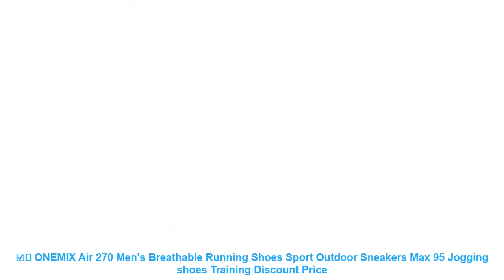☑️ ONEMIX Air 270 Men's Breathable Running Shoes Sport Outdoor Sneaker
Related Running Shoes 2019 Products :

⭐️ Hotsale ONEMIX 2017 cushion sneaker original zapatos de mujer women athletic outdoor sport shoes female running shoes size 36-40 =

⭐️ glowing Sneakers tenis led feminino Basket LED Running Shoes Light Up trainers Luminous Sneakers led slippers kids shoes =

⭐️ ONEMIX running shoes for women sneakers women breathable cool mesh space PU outdoor lighting for sports jogging walking sneakers =

⭐️ DQG Men and Women Running Sport Shoes Breathable Mesh Women Sneakers Outdoor Walking Shoes Jogging Shoes Couples Training Shoes =

⭐️ New Men Summer Mesh Splicing Shoes Male Lace Up Leisure Flat with Light Weight Running Shoes Breathable Sneakers Christmas Gifts =

Others  Best Running Shoes 2019 Videos :

⭐️ Fires Brand Sneaker Women Cushioning Sports Shoes Outdoor Breathable Sport Running Shoes Zapatilla Mujer Summer Training Shoes =
⭐️ 2017 Autumn 3colors sports pu upper men running shoes men lace up lovers shoes walking jogging male Waterproof gym sneakers =
⭐️ Tfsland Trend New Men Sneakers Breathable Male Sports Lace-Up Cortez Shoes For Men Mixed Colors Soft Comfortable Running Shoes =
⭐️ hot sale running shoes for men women sneakers sport sneaker cheap Light Runing Breathable Slip-On Mesh (Air mesh) Wide(CDW) =